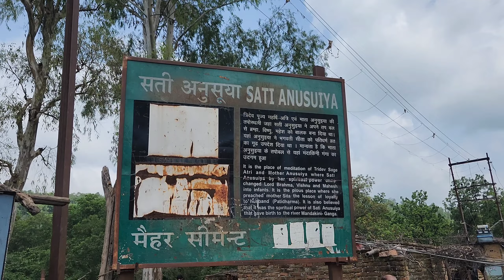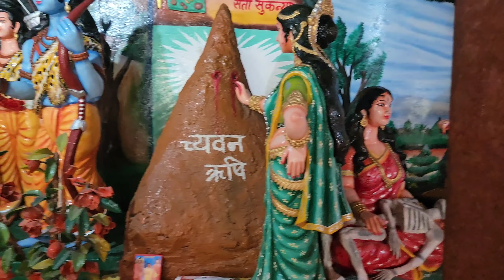सती अनुसुइया आश्रम || गुप्त गोदावरी || सीता कुंड, चित्रकूट, एमपी | Family vlog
xoxo
Barkha Tripathi ♡